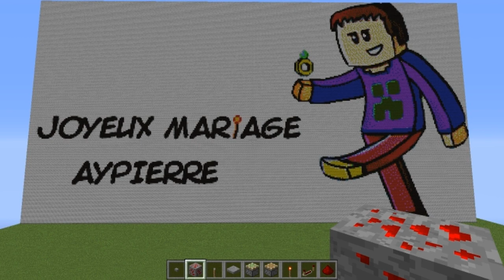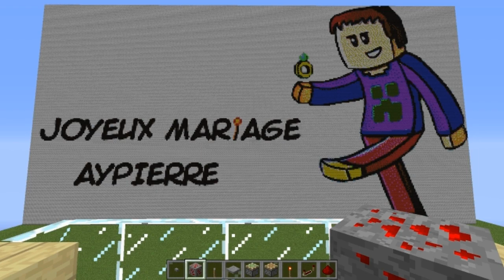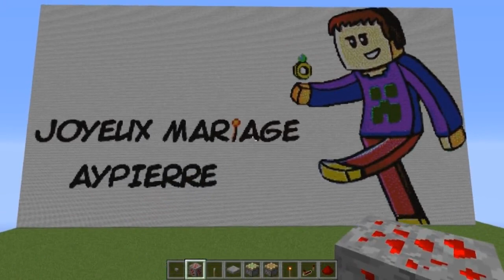Annonce IMPORTANTE - Vacances de la chaîne